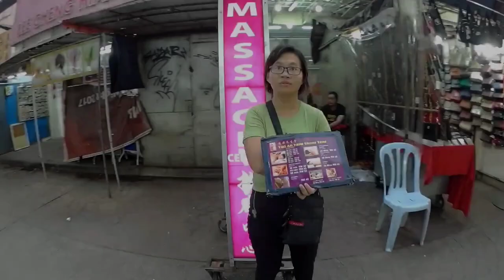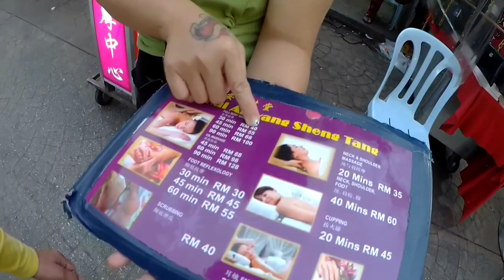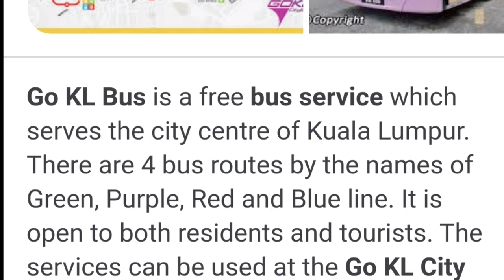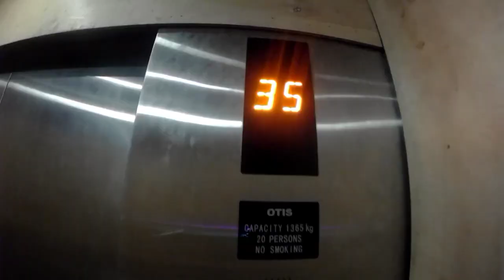मलेशिया में बचके रहना इस scam से! Scam in Kuala Lumpur Malaysia 🇲🇾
Malaysia vlogs in Hindi..
scam in Malaysia..
Malaysia series vlog no. 3

In this video i will tell you my first experience of scam in Kuala Lumpur.. believe me this is most common scam there.. so people should be aware about this..  so pls watch full video 🙏

travel update 1 may 2022:-
Malaysia is Fully open now, not any Travel restrictions.. you need to apply Entri visa permit online.. cost rs. 2000 valid for 15 days, validity 3 months..single entry only..

evisa(i applied) 30 days maximum stay multiple entry, validity 3 months, cost ₹3500

no rtpcr, no quarantine for fully vaccinated..
just need to show your vaccination proof & flight, hotel/ hostel booking..
so you can apply this visa on VFS global or any application like MakeMyTrip etc..
ask me anything on Instagram if some confusion..

The best country for Indians is Malaysia..
It's much cheaper & perfect for all types of Traveller.. my 7 days tour was great in this luxury country.. I always try to travel in very low budget with luxury life.. so after successful series of Thailand & philippines now starting Malaysia series vlogs..

note:- i travelled before corona time, but due to continue travel uploading this series now..

 I hope you will like this video & give me full support by watch other videos 🙏
Keep travel keep enjoy the life 😍

Watch my all travel series here:-